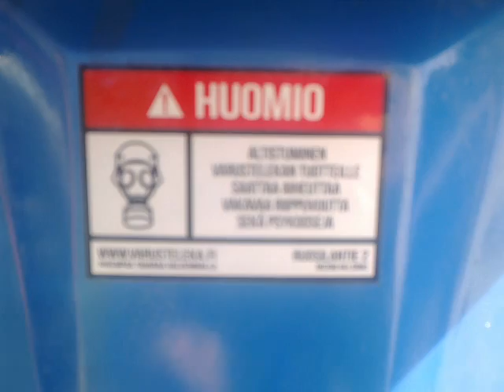Kuljun King...!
Kesti tääkin Sääsjärvelle ja takas..Ja Kiinan Muovi Kiiltää..Saatanasti..!